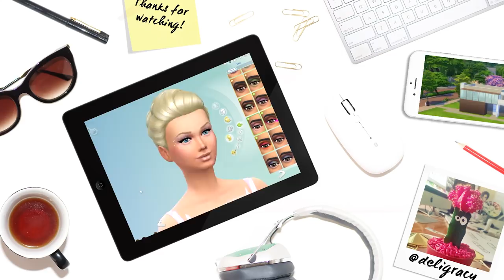Moving House & Empty Apartment Tour! [ deli vlog ]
I moved apartments and promised I would vlog an empty tour for you guys, I hope you enjoy the vid and approve the new place x

Deligracy
Red Hill
VIC, AUSTRALIA
3937